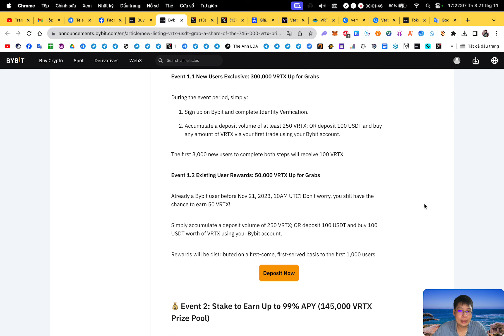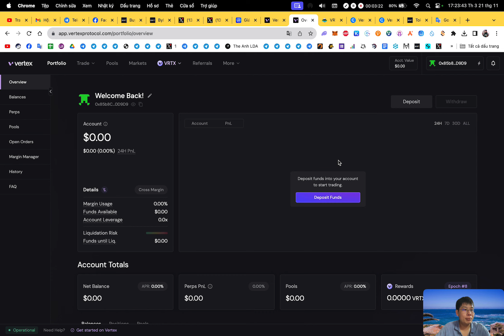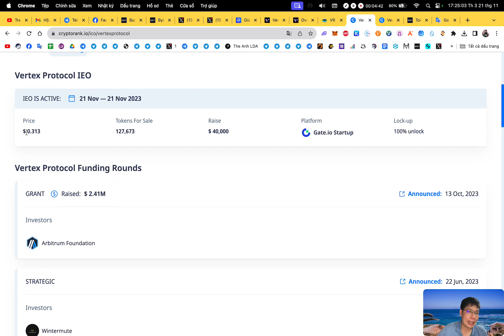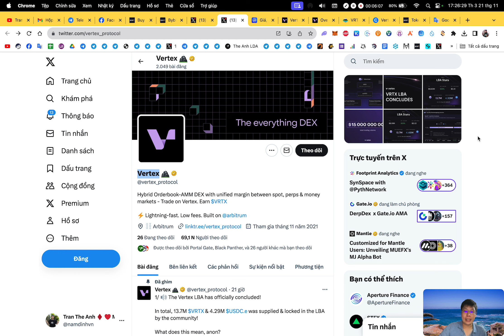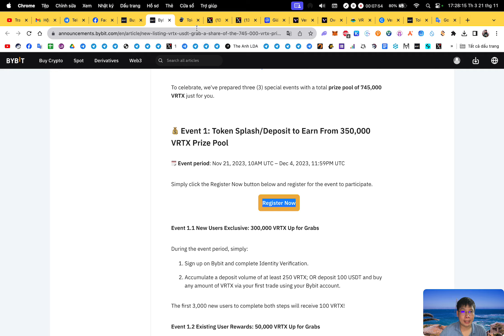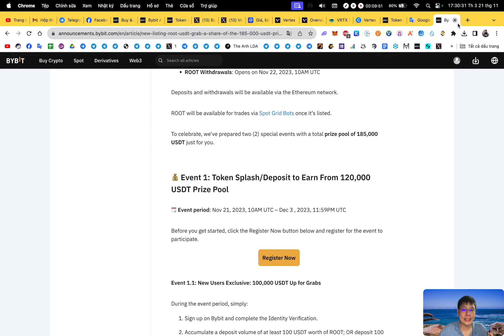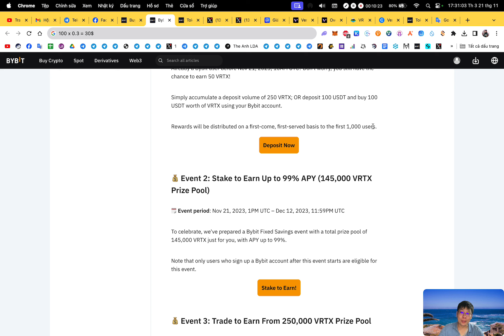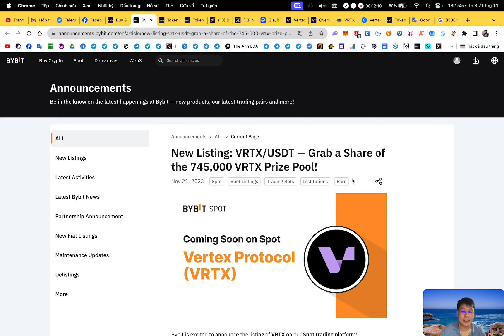Hướng dẫn airdrop ăn chia 745000 VRTX sàn Bybit (kèo ngon) | The Anh LDA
📆 Thời gian 17:00 21/11 - 20:00 04/12/2023
🚀 Các event :
📍 Hoạt động 1 : Người mới
1. Đăng kí và KYC xác minh danh tính lv1 trong thời gian sự kiện
2. Nạp 250 VRTX hoặc nạp 100 USDT và mua VRTX giao ngay với volum bất kỳ trong giao dịch đầu tiên.
▸ 3000 người đầu tiên nhận 25 USDT
📍Hoạt động 2 : Người cũ
Nạp 250 VRTX hoặc nạp 100 USDT và mua VRTX với volum 100 USDT
▸ FCFS 1000 nhận 10 USDT
📍Hoạt động 2 : Cũ & mới
▸ Giao dịch 200$ VRTX xếp hạng volum chia pool 250000 VRTX
📍 Done

🔰 Support :
1. Inbox qua hộp thư (support chính thường xuyên check)
2. Facebook admin (ít trả lời hơn)